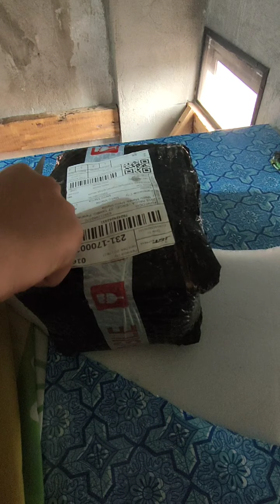FEVER BRAND NEW Danish piarix 4.5inch midwoofer subwoofer 50w unboxing/review